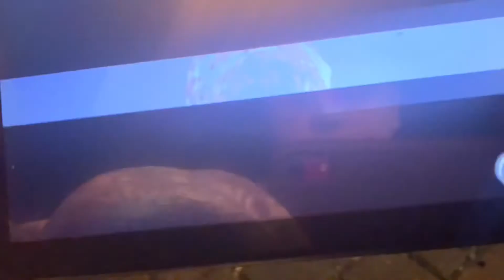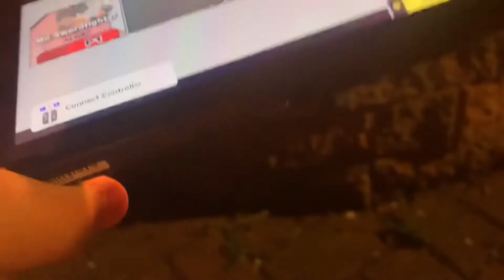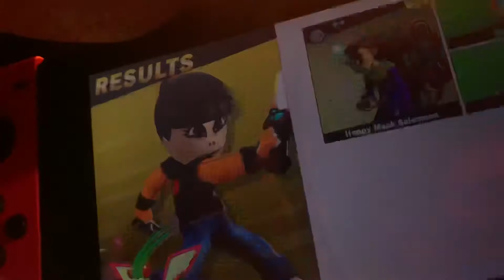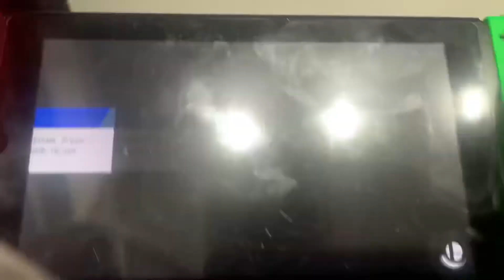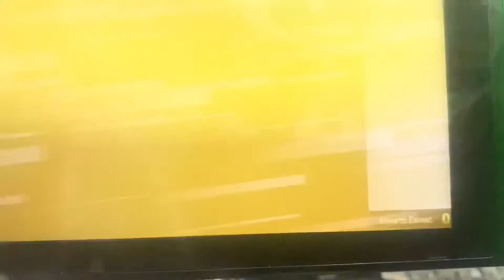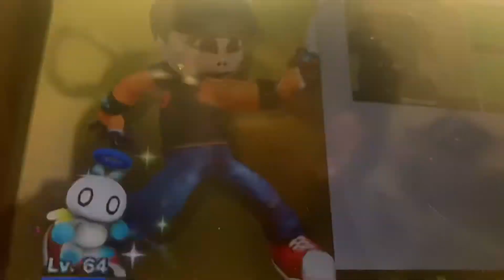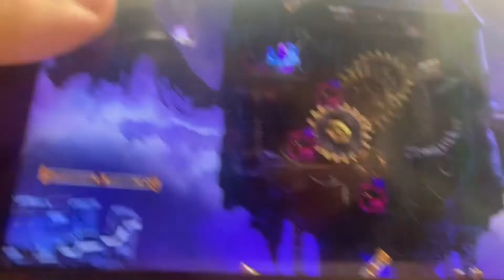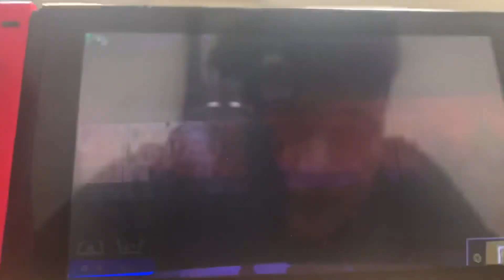Let’s Play Super Smash Bros Ultimate World Of Light season 45 Go for the head